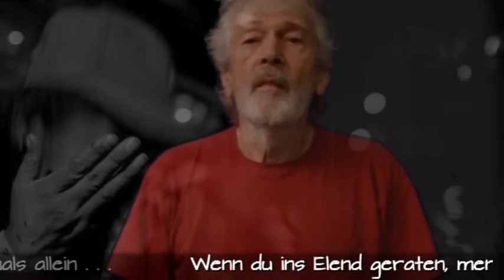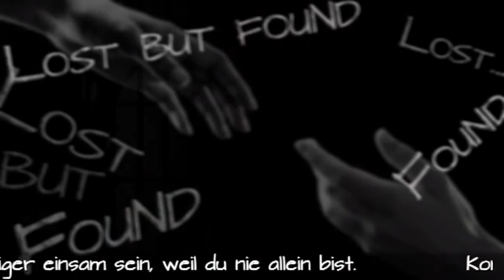NEVER ALONE - by Hansi Schlegel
INTRO:
Someone will takin’ you home….
Someone will reach out …
Someone will reach out his hand  to take you home…
To take you home…

VERSE 1:
When the sadness is crushing in,
And your inner dark begin,
You feel all alone,
And you get the feeling to drown,
When it feels like the very end,
Do you need a helping hand.
Your friends will relieve your pain,
And you will rise again.

CHORUS:
Evan if you think, that nobody understand.
It’s somebody out there that does
May be you havent’t found ’em yet.
When you allow them to find you where you are.
You’ll be a little less lonesome, ’cause you never be alone.
Never alone..

VERSE 2:
When you were sliped in misery.
With this strong  mental injury,
Seems there’s nothing left to mend
And it feels like the very end.
When you're broken on the ground.
And sliding on slippery ground,
Remember that you're not alone
You don't have to get up by your own.

BRIDGE:
Now get finally out of your sinister cave,
were you are imprisoned yourself in your self chosen grave.
Give yourself a jerk and grab all the helping hands.
It will make a smile in your face, when you’ve defeated all the fiends.

CHORUS:
Never alone…